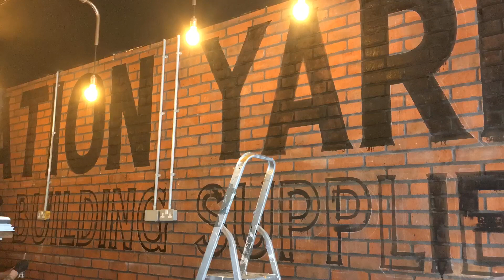Ghost sign time lapse